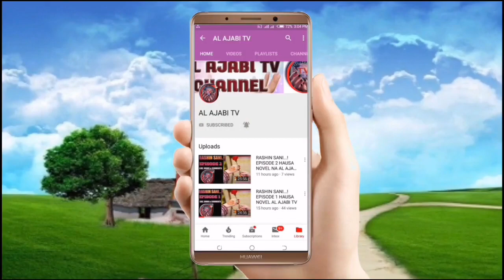Mijin Novel - Episode 12 Hausa Novel Labarin tantagaryar soyayya me tab'a zuciya